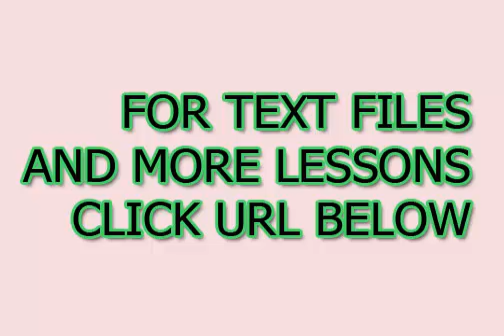Imparare a parlare coreano